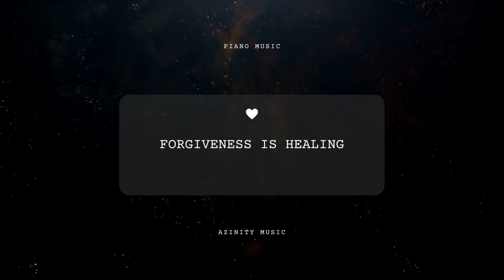Waltz Piano Solo Ballad - Forgiveness Is Healing (Piano Music For Healing)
Waltz Piano Solo Ballad - Forgiveness Is Healing (Piano Music For Healing) is originally created by Azinity Music. Azinity Music owns the copyright to these original music works.

Waltz Piano Solo Ballad - Forgiveness Is Healing (Piano Music For Healing) is composed as music healing therapy to improve physical and emotional health and well-being. Music therapy can reduce stress and promote relaxation.

The Waltz Piano Solo Ballad is a beautiful and emotional musical piece that has been enjoyed by people all over the world for many years. The combination of the waltz rhythm, solo piano, and heartfelt melody creates a unique and unforgettable listening experience.

When played on the piano, the waltz rhythm is characterized by a three-beat pattern that creates a sense of movement and dance. The solo piano arrangement of the Waltz Piano Solo Ballad allows the pianist to showcase their technical skill and artistic interpretation of the music.

The melody of the Waltz Piano Solo Ballad is often slow and poignant, with a bittersweet quality that can evoke a range of emotions in the listener. Whether it is played as a standalone piece or as part of a larger musical work, the Waltz Piano Solo Ballad has the ability to transport the listener to a place of deep reflection and contemplation.

The history of the Waltz Piano Solo Ballad dates back to the 19th century, when the waltz was a popular dance in Europe. Composers such as Frédéric Chopin and Franz Liszt were known for their waltz compositions, which were often adapted for solo piano. The Waltz Piano Solo Ballad has since become a staple of the piano repertoire, and is often included in recitals and competitions.

The Waltz Piano Solo Ballad has a timeless quality that continues to resonate with audiences today. Whether you are a classical music aficionado or simply appreciate beautiful music, the Waltz Piano Solo Ballad is a piece that is sure to touch your heart and soul.

All our music licenses are Creative Commons Attribution 4.0 International Public Licenses (CC BY 4.0). You are free to copy, redistribute in any medium or format, remix, transform, and build upon our music for personal and commercial use. But you must give credit by following the attribution instructions below, and indicate if changes were made to Waltz Piano Solo Ballad - Forgiveness Is Healing (Piano Music For Healing).

Attribution Instructions:
1. Copy and paste the full text and links below in the description of your work
2. Link “The music” to this YouTube music video.